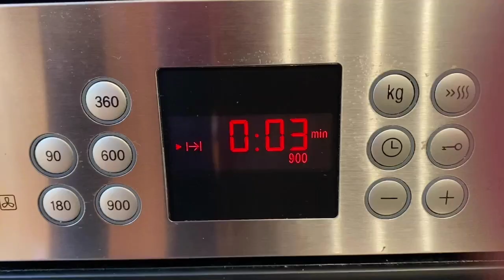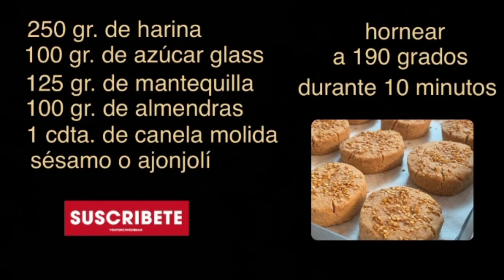POLVORONES TRADICIONALES DE ALMENDRAS ¡LISTOS PARA NAVIDAD!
Hola de nuevo ¡Bienvenidos de nuevo a mi canal!
En el video de hoy os traigo una receta navideña de polvorones tradiciones de almendras, muy fáciles de hacer, con pocos ingredientes y ¡un resultado increíble!

INGREDIENTES:
250 gr. de Harina
100 gr. de Azúcar Glass
125 gr. de Mantequilla
100 gr. de Almendras Tostadas
1 cdta. de Canela Molida
Sésamo o Ajonjolí